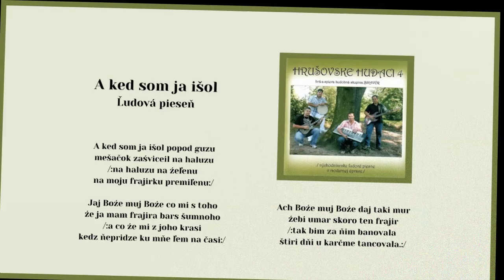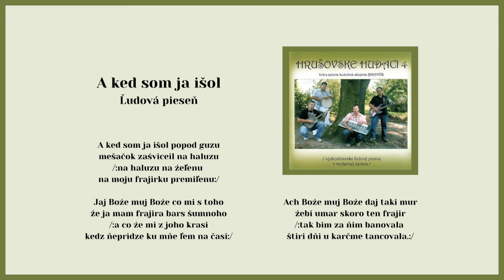BIKAVÉR, A ked som ja išol, ľudová, Videorohaľ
Hudobná skupina BIKAVÉR z Nižného Hrušova v okrese Vranov nad Topľou je známa aj pod názvom Hrušovske hudaci. V roku 2009 vydali v hudobnom vydavateľstve VIDEOROHAĽ svoj štvrtý album s názvom Hrušovske hudaci 4.

Zloženie skupiny:
Miro Marcin
Ján Žofčak
Rado Hreško
Peter Žofčak